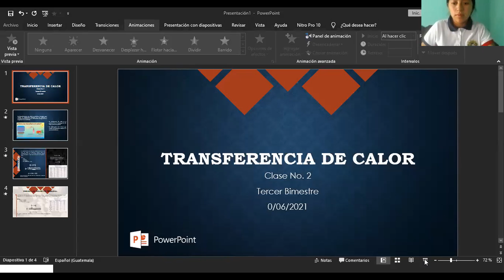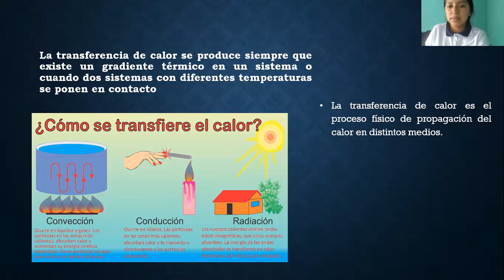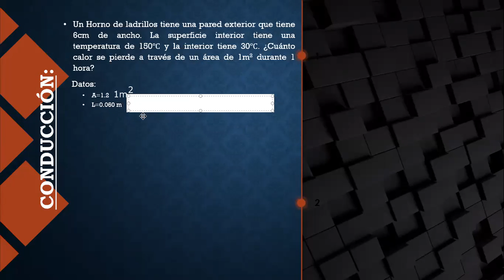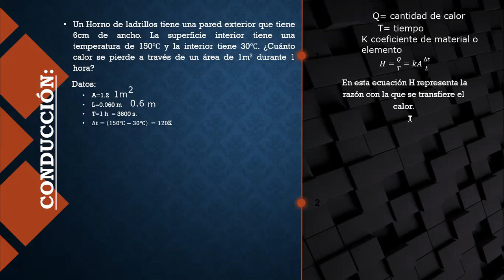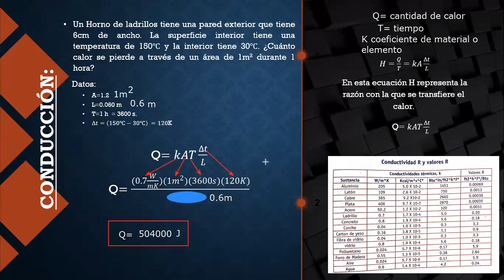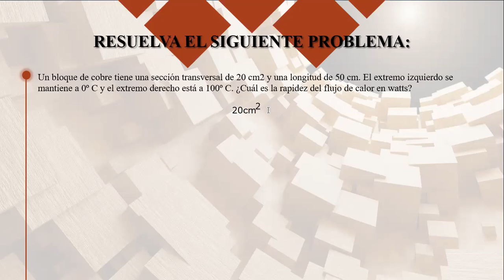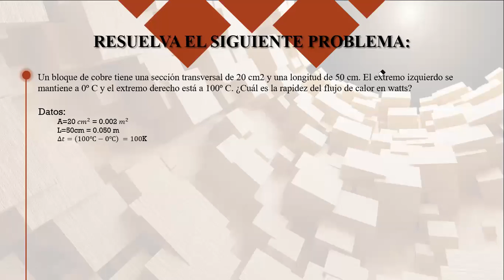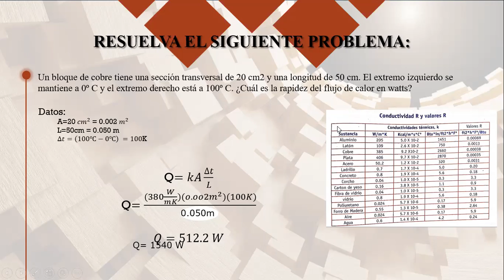Fisicoquímica clase 2 3er bimestre 03/06/2021